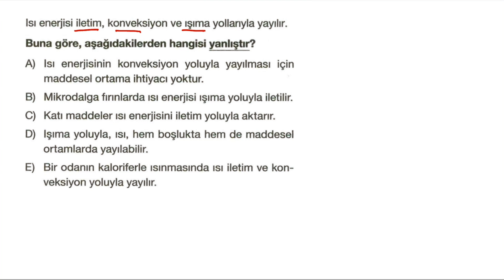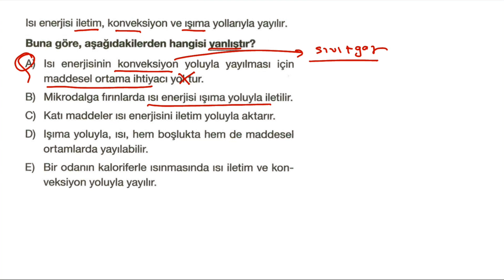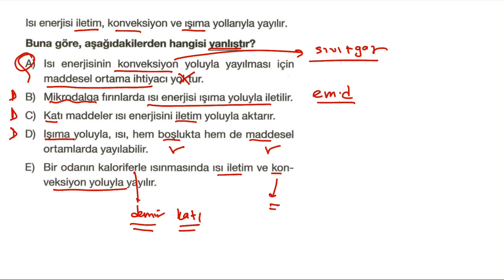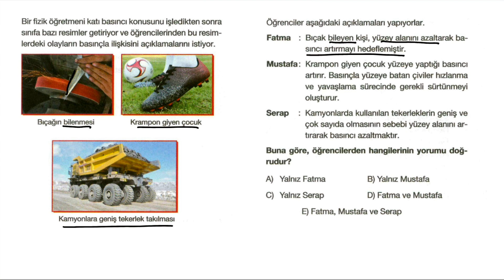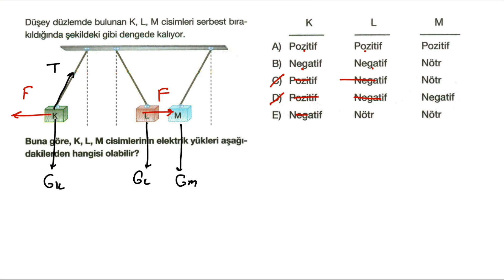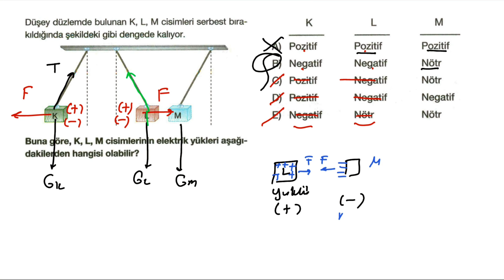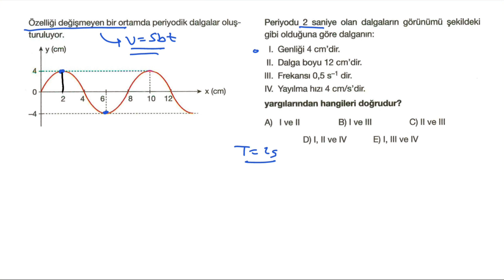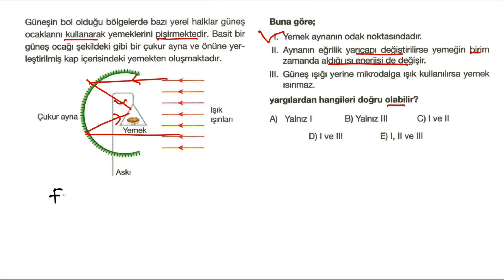TÖDER TYT 3 FİZİK SORU ÇÖZÜMÜ 2022 I TÜRKİYE GENELİ TYT DENEMESİ I PDF👈💎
TÖDER 3 TYT FİZİK